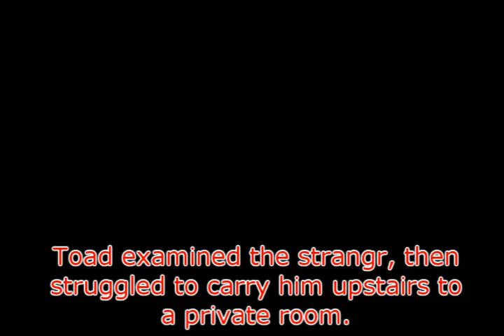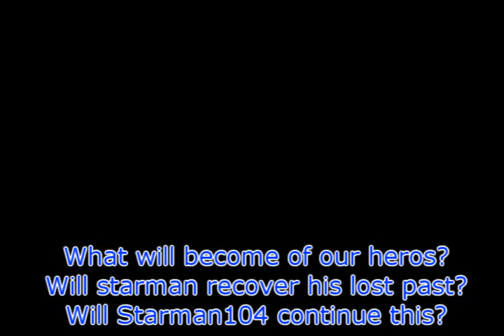Mario and the Seven Sacred Treasures Episode 1 - The Arrival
Looking back at this, I know I could do better. Im gonna re-make this.